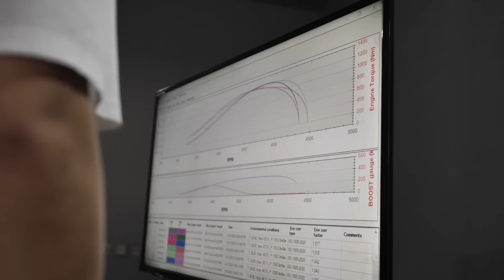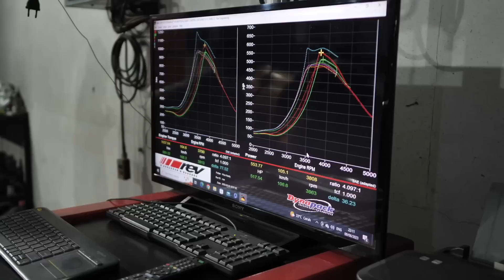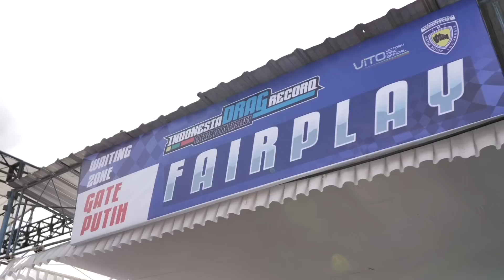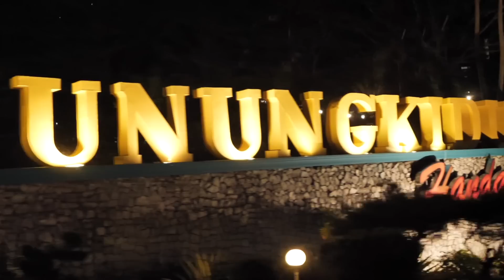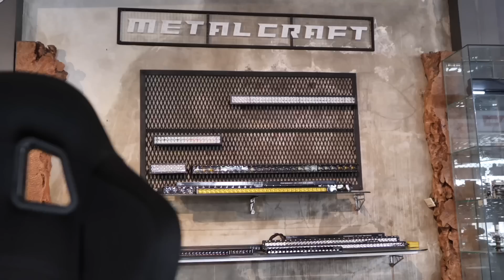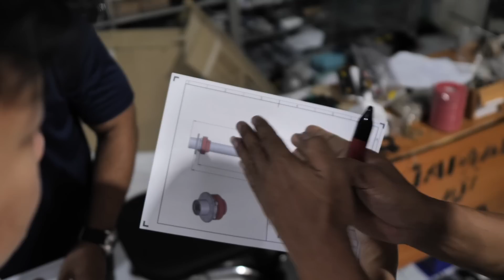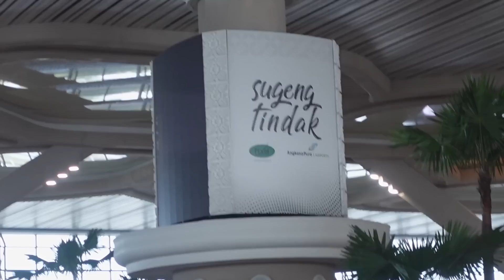Dragrace Truck Pertama di Indonesia SuperMAX gagal kasih aksi, JDMREDEVO9 Rekor FFA dan ada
fastest of the days 201m
juara 1 FFA 201m Yulius